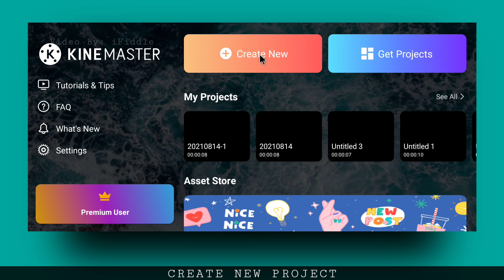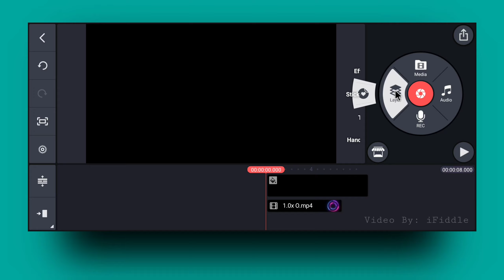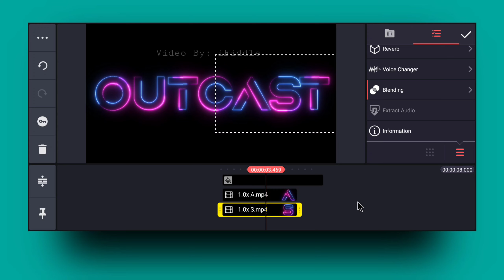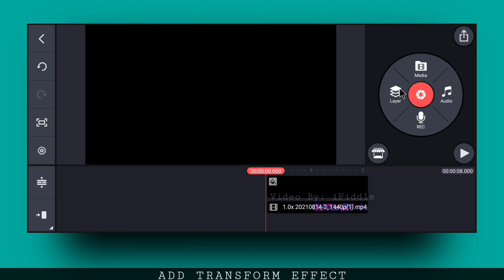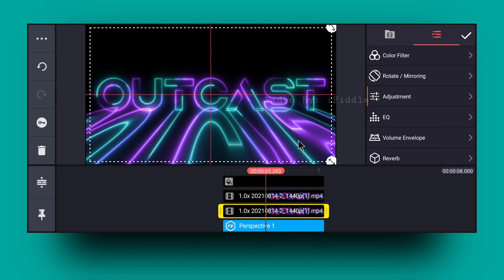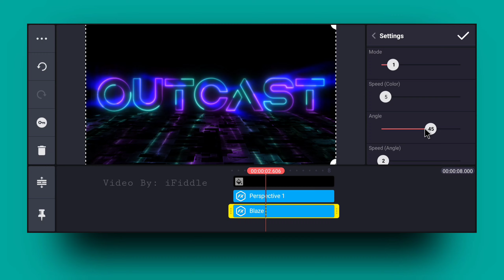Neon Text Animation | How To Make Neon Intro In Kinemaster Tutorial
TITLE: Neon Text Animation | How To Make Neon Intro In Kinemaster Tutorial

Hello everyone! In this video, I will going to show you how to edit, create, and make this amazing NEON TEXT ANIMATION or NEON INTRO with the use of the Kinemaster application only. I will show you the STEP BY STEP process on how you can easily make neon text animation or neon intro on your Kinemaster.

In fact, I just saw this free NEON TEXT ANIMATION INTRO template somewhere on YouTube and then, I decided to make a video about it and added more features to make my own signature or original design. And, I have compressed all the processes in order to reduce the time making and I made it more simplier in order for you to really understand what is going on in the video about how you can make this amazing NEON TEXT ANIMATION or NEON INTRO using your Kinemaster.

CHAPTERS:
0:00 Intro
0:27 Intro Preview
0:43 Tutorial
5:51 Output
6:03 Outro